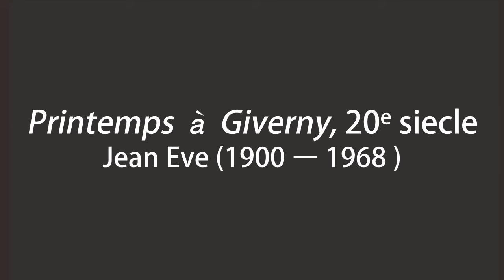Les audios des Musées de Laval : Jean EVE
Les Musées de Laval sont d'une grande richesse : ils abritent de nombreuses œuvres de tous types et de toutes époques dans leurs réserves, et possèdent une importante collection d'Art Naïf et d'Arts Singuliers présentée au MANAS. Ces vidéos sont une manière de vous présenter certaines de ces œuvres à travers une description audio.

Aujourd'hui, découvrez "Printemps à Giverny" de l'artiste Jean EVE 🎨